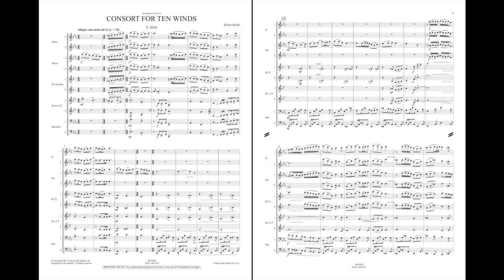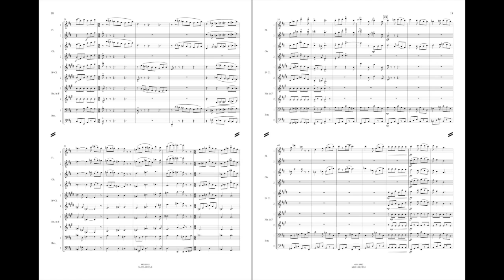Consort for Ten Winds by Robert Spittal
Windependence Chamber Ensemble - Master Level - Grade 4
A contemporary reflection on 16th century French wind music, this Consort starts with a lively dance movement, then continues to a heartfelt Aubade and a capricious Sautureau. Scored for pairs of flutes, oboes, clarinets, horns and bassoons.
HL48018981
HL48018982